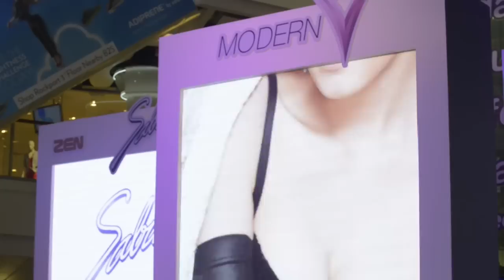Chompoo - Araya A. Hargate, Sabina Debuts the Latest Presenter.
"Sabina" Debuts the Latest Presenter,
"Chompoo - Araya A. Hargate", Of the New "Modern V by Sabina" Creating "Wonderful Cleavage in 6 Seconds"